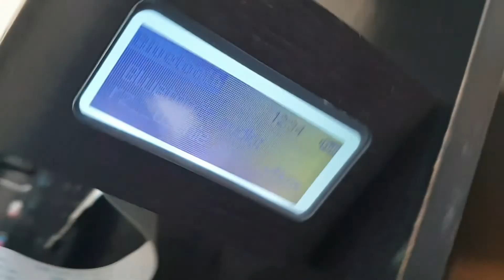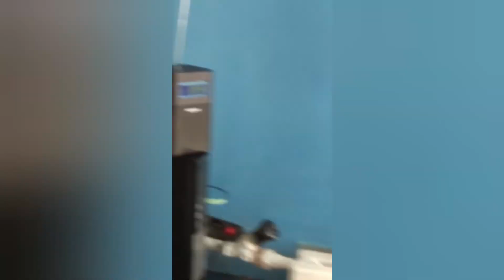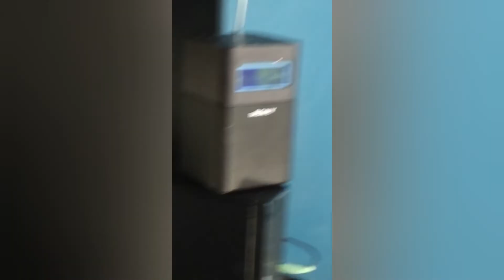naprawa SONY XDR V1 DAB/FM/bluetooth/NFC super radio naprawa i test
Radio SONY XDR V1 przeznaczone na śmietnik cena ok 1000zł :(
po małej naprawie wstało i znowu cieszy ucho i oko:)